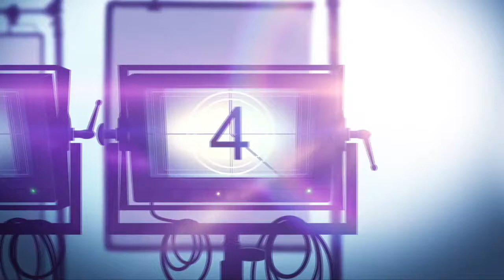'SCARE PACKAGE' Interview: Hawn Tran on How He Usually Celebrates Halloween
Scare Package is a horror comedy anthology movie about Chad, the owner of Rad Chad's Horror Emporium who recounts a series of bone-chilling, blood-splattered tales to illustrate the rules of the horror genre to his newest employee.